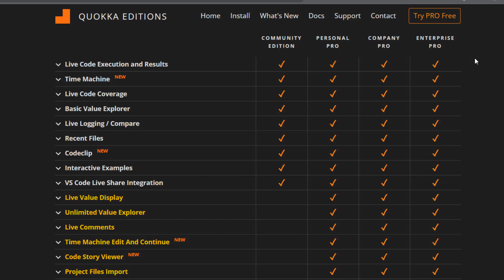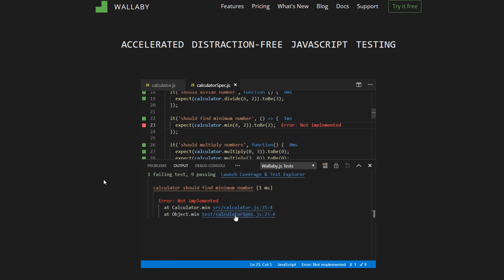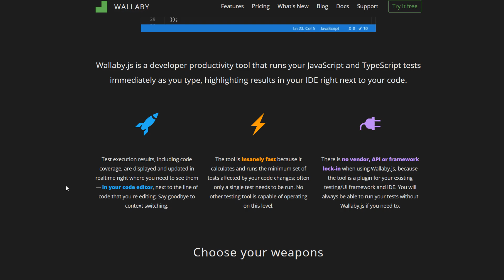GIVEAWAY! - Wallaby.js & Quokka.js PRO x4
As a token of my appreciation for your incredible support, I'm thrilled to announce that I'll be giving away four licenses for Quokka.js and Wallaby.js, along with an entire year of free updates!

If you're a developer or a coding enthusiast, you're definitely going to want to stick around for this.

HOW TO WIN A LICENCE?

WINNERS ANNOUNCEMENT:
I'll be revealing the four lucky winners on August 25th, 2023, so mark your calendars!

THANKS TO:
I want to extend a massive thank you to both Quokka.js and Wallaby.js for sponsoring this giveaway and making it possible for me to share these fantastic tools with you all.